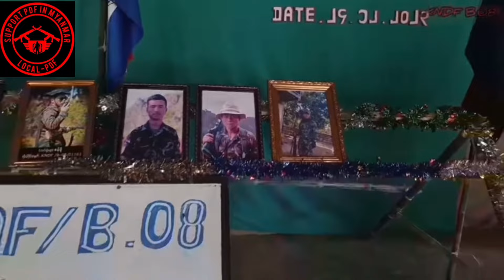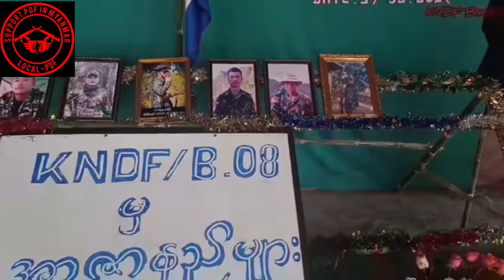🔴လွိုင်ကော်တိုက်ပွဲအတွင်းကသူရဲကောင်းအာဇာနည် spdfmm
ကရင်နီအမျိုးသားများကာကွယ်ရေးတပ် တပ်ရင်း(၈)မှ ကျဆုံးရဲဘော်ဘဲလင်း(ခ)ခွန်းဘဲ

Photos & Video-Crd
Video edit-SPDFMM